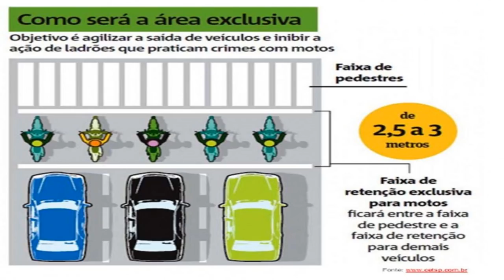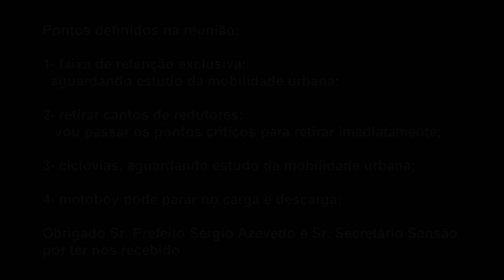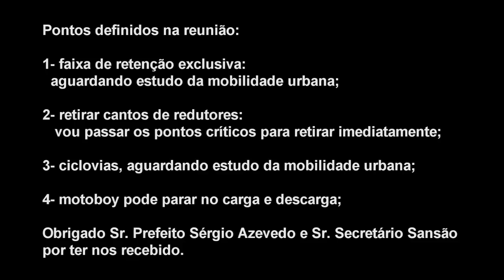REUNIAO COM O PREFEITO DE POCOS DE CALDAS LEVANDO SUGESTOES PARA DIMINUIR OS ACIDENTES COM MOTOS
▬▬▬▬▬▬▬▬▬ஜ۩۞۩ஜ▬▬▬▬▬▬▬▬▬
▬▬▬▬▬▬▬▬▬ஜ۩۞۩ஜ▬▬▬▬▬▬▬▬▬
🔴🔴  ↘ Promoções da JP Motos↙   🔴🔴

▬▬▬▬▬▬▬▬▬ஜ۩۞۩ஜ▬▬▬▬▬▬▬▬▬

▬▬▬▬▬▬▬▬▬ஜ۩۞۩ஜ▬▬▬▬▬▬▬▬▬

▬▬▬▬▬▬▬▬▬ஜ۩۞۩ஜ▬▬▬▬▬▬▬▬▬

▬▬▬▬▬▬▬▬▬ஜ۩۞۩ஜ▬▬▬▬▬▬▬▬▬

▬▬▬▬▬▬▬▬▬ஜ۩۞۩ஜ▬▬▬▬▬▬▬▬▬

► MENSAGEM DA BÍBLIA: SALMO 119 VERSO 105

▬▬▬▬▬▬▬▬▬ஜ۩۞۩ஜ▬▬▬▬▬▬▬▬▬
▓▓▓▒░  CANAIS QUE EU ASSISTO ░▒▓▓▓
▬▬▬▬▬▬▬▬▬ஜ۩۞۩ஜ▬▬▬▬▬▬▬▬▬

MÚSICA DO INÍCIO DO VIDEO:
ZAYN - Dusk Till Dawn (feat. Sia)
REMIX RINALDI MUSIC